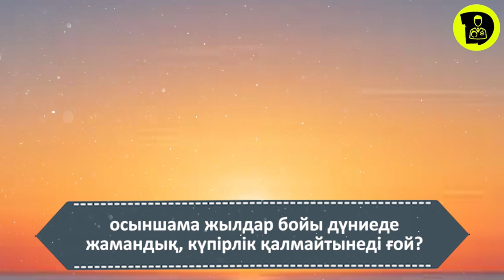САБЫН мен ДІН,Ғибратты әңгіме, Керек арнасы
Арнаға қолдау жасағыңыз келсе:
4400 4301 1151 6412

 Бәріңізге рақмет!